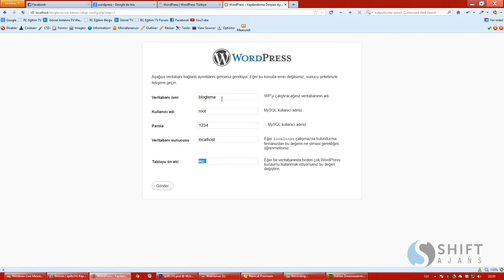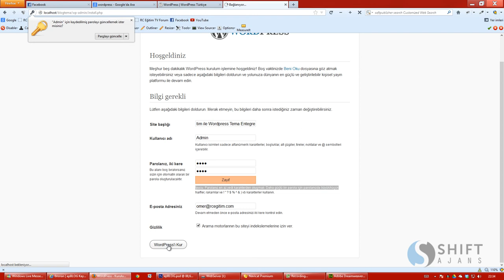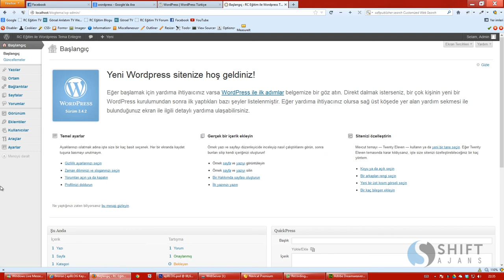04 Wordpressin kurulmasi